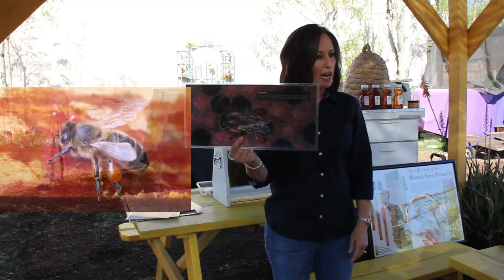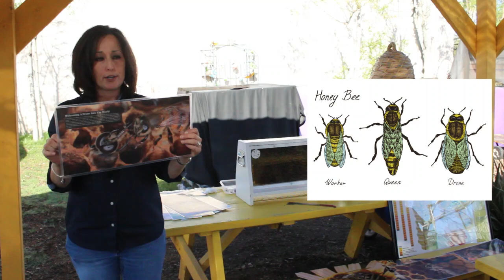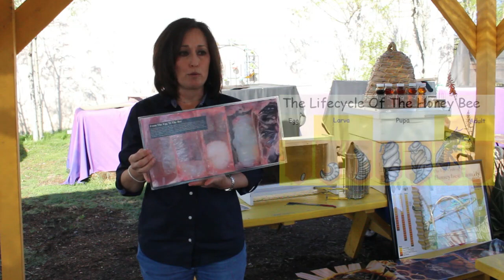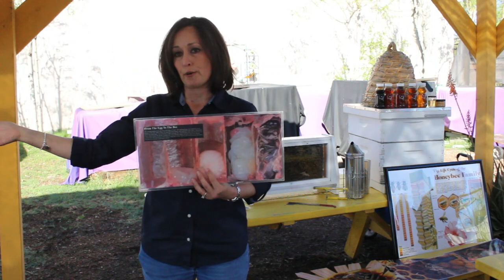What's the Buzz About Bees?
Come join special guest, Connie Moore from Honey Hive Farms. She is a master beekeeper and really knows her bees! Bees are incredible creatures and without them, life wouldn't be the same. Why that is? Watch the video and find out the amazing life of bees!